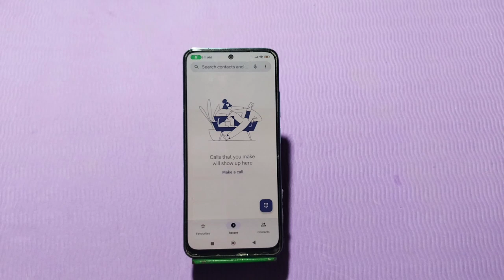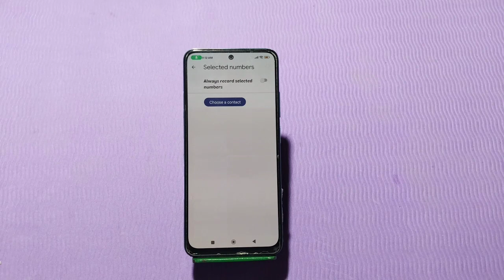How To Auto Call Record In Poco X5 5G, Call Recording,In Poco X5 5G, Auto Call Recording